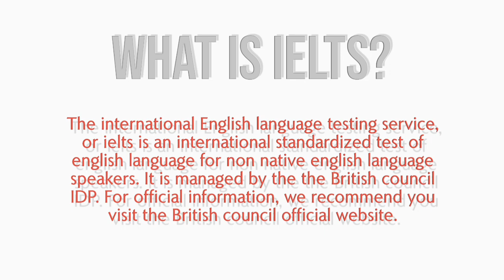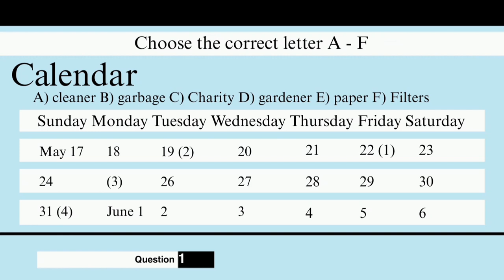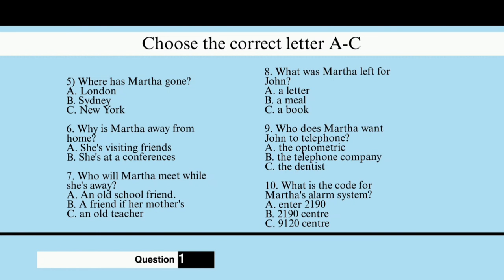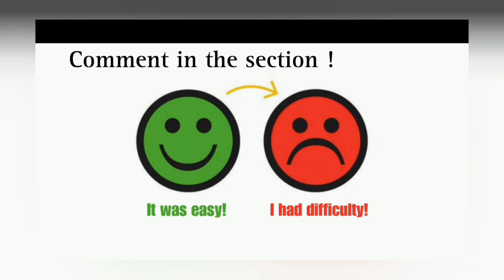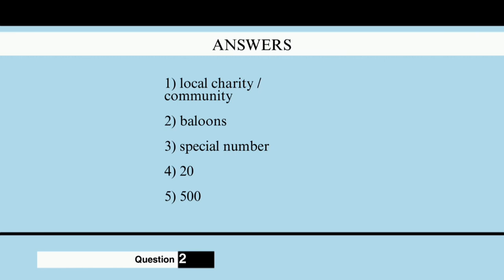IELTS LISTENING PRACTICE TEST 2023 WITH ANSWERS November | 29.11.2023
listening practice
listening
ielts exam
listening english practice
ielts speaking
ielts test
ielts
ielts academic
band 9
english listening practice
ielts general
ielts preparation
ielts writing
e2 ielts
ielts tips
e2 test prep
e2language
ielts practice test
ielts reading
e2
ielts 2022
multiple choice
band 6
short answer
listening test
listening ielts
listening practice for ielts
practice test
band 7
ielts matching
listening new
map labelling
ielts 2023
ielts listening practice test with answer
band 7
table completion
multiple choice
sentence completion
career zone ielts listening
band 6
plan labelling
band 9
listening ielts practice test cambridge 2023
short answer
form completion
plan labelling
ielts rob
diagram labelling
ielts exam
ielts preparation
listening ielts

ielts listening
ielts exam practice
listening new
practice test
ielts listening
ielts exam practice
listening new
ielts 2023
practice
ielts listening tips and tricks
listening practice
ielts academic
ielts general
listening test
listening new
practice test
ielts 2022

the ielts listening test, ielts listening practice test, listening ielts practice, ielts listening, ielts listening test 2022